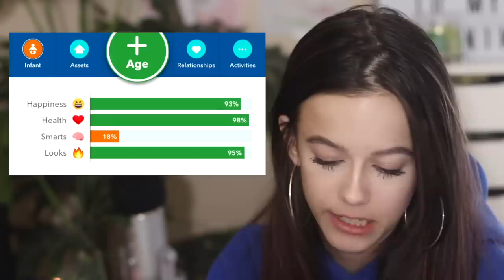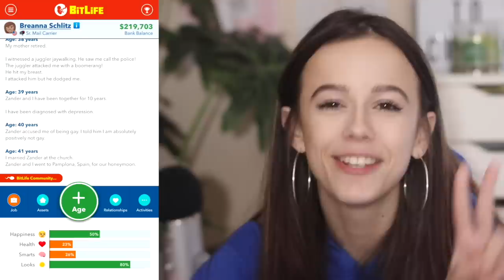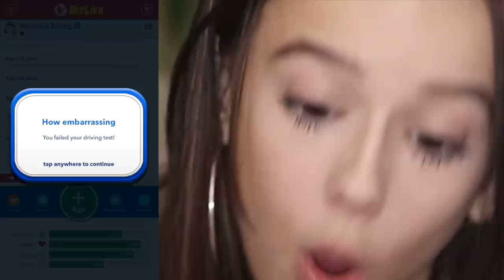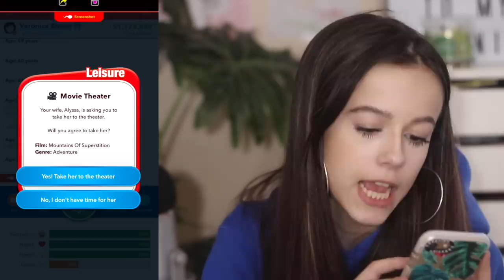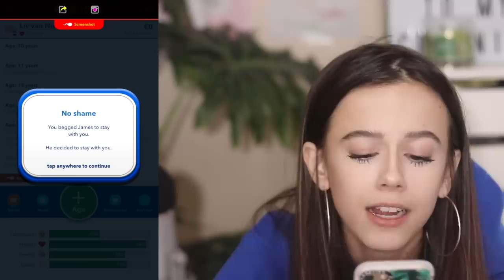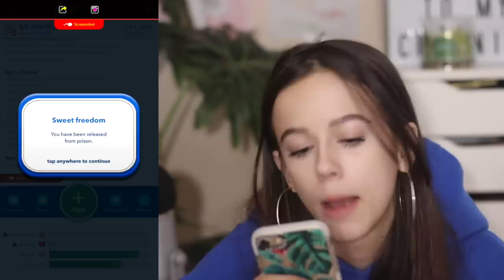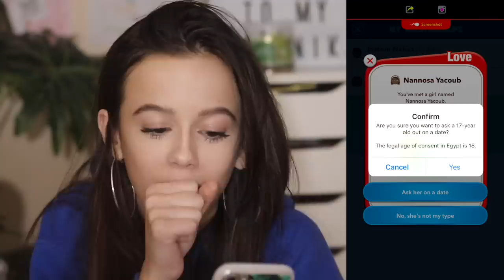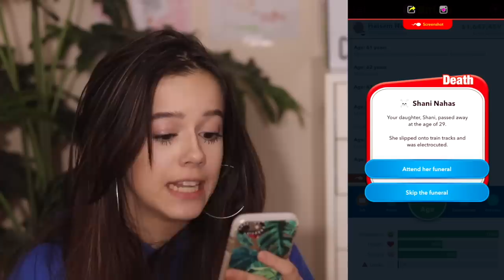PLAYING BITLIFE (TRUST ME YOU WANT TO SEE THIS)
oof. hope you guys enjoy this Playing Bitlife video. I had a lot of fun making it.

So after you watch this Playing Bitlife video . . . .

send me fan art n letters!! i love that shi!! u might even make it on my wall :)
396 Washington St. #209
Wellesley, MA
02481

faq
age: 15
bday: feb 28
grade: 10
 how do you pronounce your last name?? : awe-ster-luh-nd
why do you swear? because i can lmfaoo

STALK ME
i’m most active on:::
main instagram: annikaosterlund_
 finsta: annikunt_spams